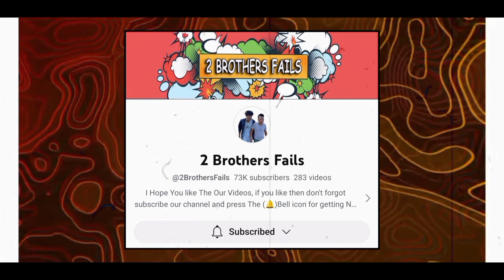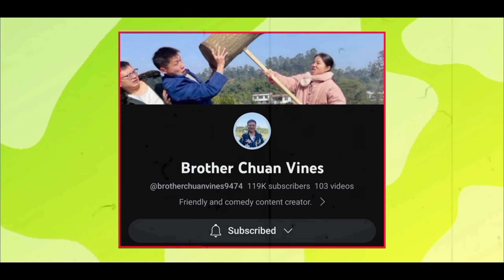Chinese Funny Videos Kahan Se Download karen | How To Download Chinese Funny Videos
About This Video :

Hi Guys 🙋

                      दोस्तो आज की वीडियो में मैंने बताया है Chinese Funny Videos के बारे में कि आप अपने Shorts के लिए Chinese Funny Videos कहां से Download कर सकते हो | अगर आपको ये वीडियो अच्छी लगी तो Please वीडियो को Like कर दीजीए और ऐसे ही Helpful Content के लिए चैनल को SUBSCRIBED करना मत भूले !
                       Thanks Friends

⚠️ IMPORTANT NOTICE:

BROTHER CHUAN VINES CHANNEL SE VIDEOS MTT LENA ESKI CONTENT ID MATCH HO RAHI HAI JIS KARN CLAIM AA RAHA HAI.

Queries Solved :

Chinese funny video 2023
Chinese funny shorts 2023

                           🧿 Playlist  Link 🧿

MIC USED

SOFTBOX STAND

LED BULB: KEY LIGHT ( SOFTBOX )

KEY LIGHT BULB HOLDER

SOCKET BRACKET HOLDER IN SOFTBOX:

BACKGROUND LAMP :

FAIRY LIGHTS:

NEXT HELPFUL VIDEO  UPLOAD- After 1 Day At 7 : 00 P.M 🕖

                              Thanks